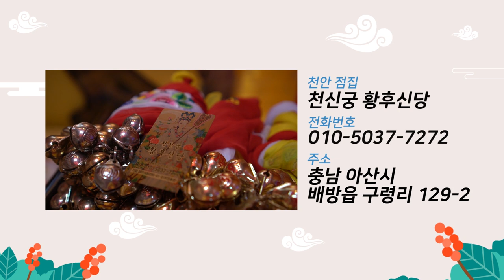2020년 쥐띠 총 운세 - 25세, 49세, 61세, 73세, 2020년 안좋은 띠 - 토끼띠 정리! 천안점집 아산점집 배방점집 천안유명한점집 천신궁 황후신당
자막

★대표블로그★
-올마이티TV